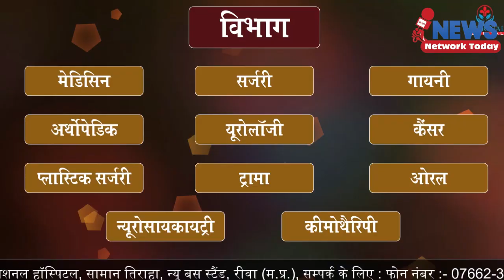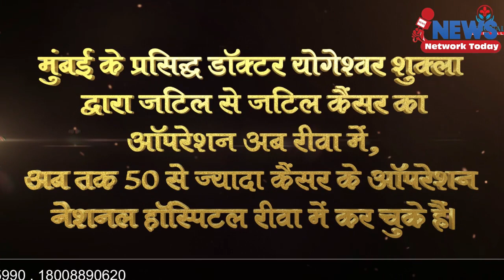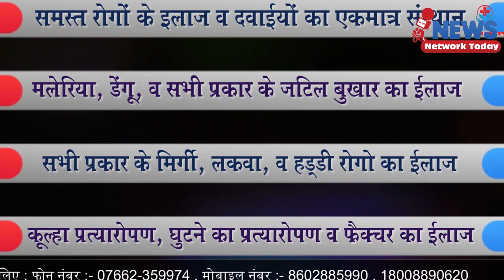6 नंबर स्कीम में विधायक जनता से छलावा कर रहे हैं -महापौर ||NEWS NETWORK TODAY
6 नंबर स्कीम में  विधायक  जनता से छलावा कर रहे हैं -महापौर ||NEWS NETWORK TODAY||